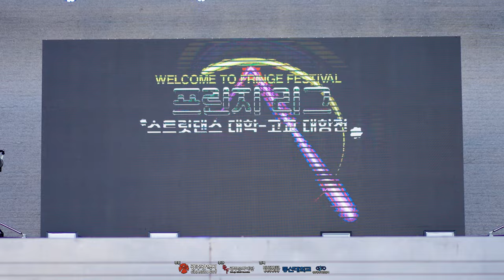대학부(졸업생) 1:1 배틀 2차예선 : 2ND RE-QUALIFYING ROUND | 2024 FRINGE LEAGUE 프린지리그 대학 - 고교 대항전 | 프린지페스티벌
2024 FRINGE LEAGUE 프린지리그 대학 - 고교 대항전🏅
[광주광역시 시청에서 진행되는 프린지 배틀]

00:00 INTRO
00:17 HIDDEN (한양대)
00:55 SILVERBI (백석예대)
01:57 JUDGES
대학부(졸업생) 1대1 배틀 : 2차예선 : 2ND RE-QUALIFYING ROUND

광주광역시 광주문화재단 프린지페스티벌 협력 빛고을댄서스

💎 프린지리그 배틀

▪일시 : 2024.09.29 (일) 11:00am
▪장소 : 광주광역시청 야외음악당
▪부문 : 고등부 1:1 / 대학부(재학,휴학) 3:3 / 대학졸업생 1:1
▪MC : 허경구
▪DJ : 5000
▪JUDGE : HOUSE TAEK / DOMINIQUE / YUKARI / MARID / DOKYUN / LOVE RAN
▪SHOWCASE :  FRENCH FRIEZ / WAACKXXXY

▪BATTLE GUEST
[고등부]
-서울공연예술고등학교 : @mo0k10ck
-한림연예예술고등학교 : @hi__ppy_
-경북예술고등학교 : Hyungrok
[대학부 3:3]
-동신대학교 공연예술무용학과 @dongshin.univ_art 1팀
-백제예술대학교 실용댄스과 @paekche_artdance  1팀
-우송정보대학교 글로벌실용예술학부 @woosongdance  1팀
-백석예술대학교 실용댄스학부 @bau__dance  1팀
-서경대학교 무용예술학부 @sku_dance  1팀

▪상금
[고등부 1:1] WINNER : 1,000,000  2ND WINNER : 500,000
[대학부 3:3] WINNER : 2,000,000  2ND WINNER : 1,000,000
[대학부 졸업생 1:1] WINNER : 1,000,000  2ND WINNER : 500,000
(상금은 8.8% 기타 소득세를 제외하고 입금됩니다.)

▪참가 신청 기간 : 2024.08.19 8:00pm ~ 09.26 11:59pm
▪참가 신청 방법 : 빛고을댄서스, 커소티 계정 인포크링크 내 프린지 리그 배틀 신청서 작성 후 제출

▪참가자 유의사항
 *초, 중학생은 참가 불가, 고등학교 재학 또는 홈스쿨링일시만 참가 가능
 1. 학교에 재학 중이지 않은 08년생부터 06년생까지 참가자분들은
  홈스쿨링으로 참여 가능합니다.
 2. 대학부 사이드는 현재 대학에 재학 또는 휴학 중인 분들만 참가 가능합니다.
 (휴학중일시 휴학증빙자료 제출 필요)
 3. 대학부 3:3 사이드는 같은 대학 소속만 참가 가능합니다.
 4. 대학부 졸업생 사이드는 어떤 형식이든 상관없이 대학졸업증명 필요

 ▪경연 룰
 -예선 규칙
 *[고등부 1:1 사이드] , [대학부 졸업생 1:1 사이드] : 올장르 점수제, 시간제한 50초
 *고등부 예선음악은 장르에 맞게 플레이 됩니다.
 *[대학부 3:3 사이드] : 올 장르 점수제, 시간제한 1분30초(90초)
 -본선 규칙
 *대학부 3:3 사이드 : 8강,4강 3move 1분 / 결승 3move 1분 / 루틴사용가능(갯수제한없음)
 *고등부 1:1, 대학부 졸업생 1:1 사이드: 8강 1move 50초 /  4강,결승 2move 1분

INSTAGRAM DM : @cusoty